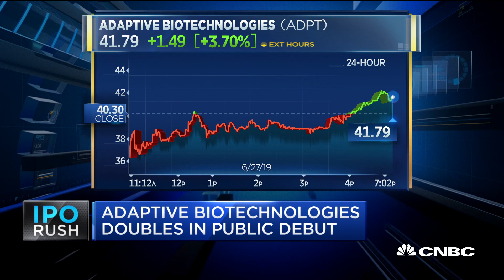Adaptive Biotechnologies doubles in public debut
Adaptive Biotech surged following its public debut, gaining 101.5% from the IPO price of $20.